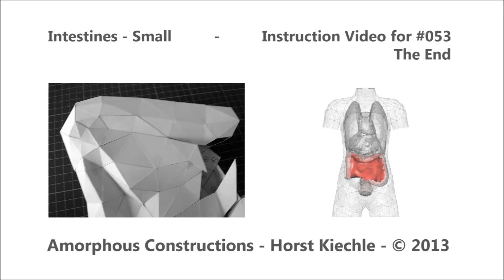Intestines - Large - Step #053 Instruction Video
This video clip shows labels '129' to '131' of step #053 for assembling the 'Small Intestines'.  The full set of instructions is at: